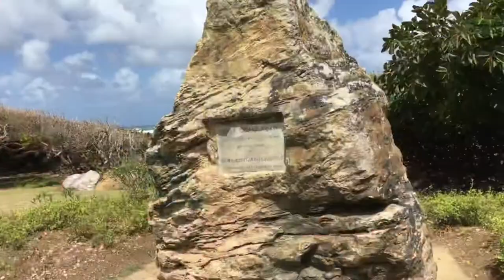Island Explorer promo video